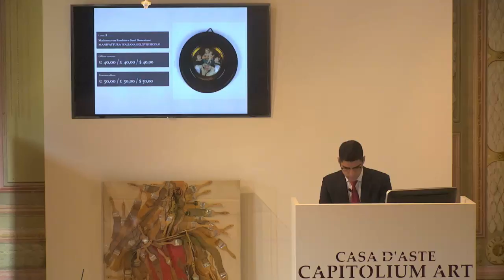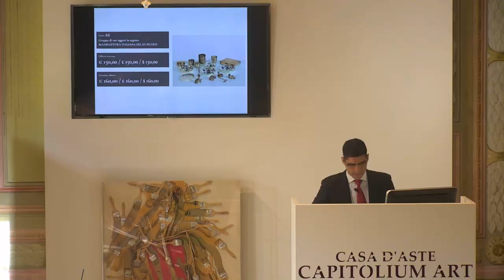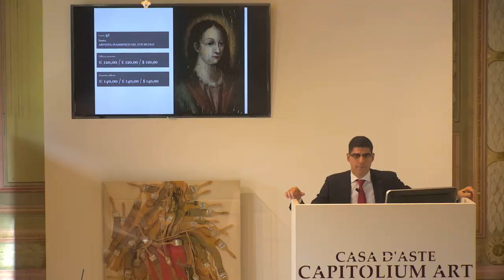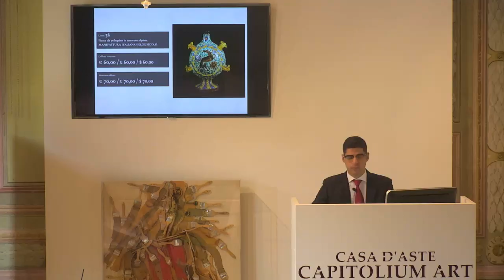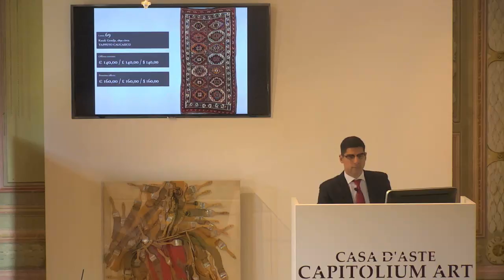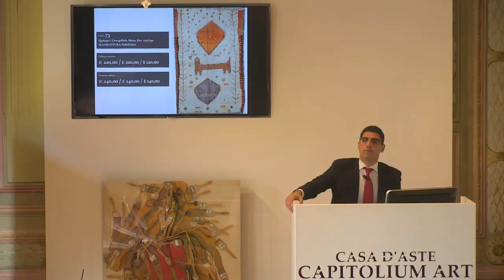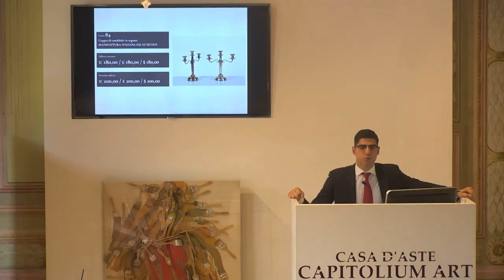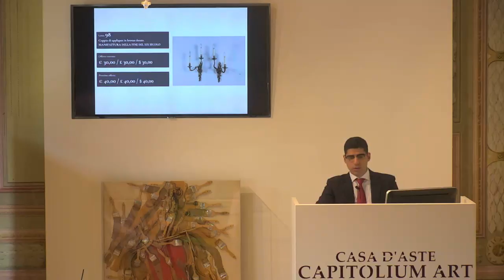Auction 248 Old Masters and 19th Century Art (online), 1st session, October 17th 2018